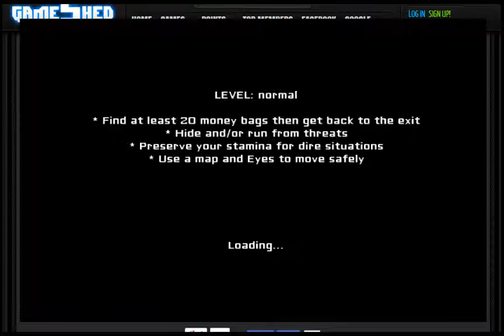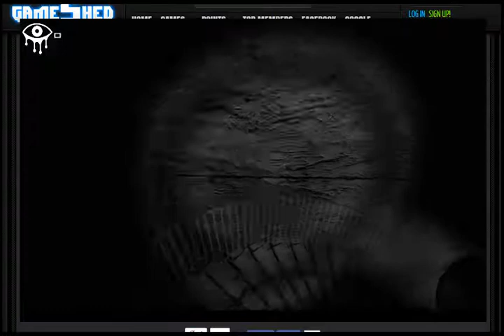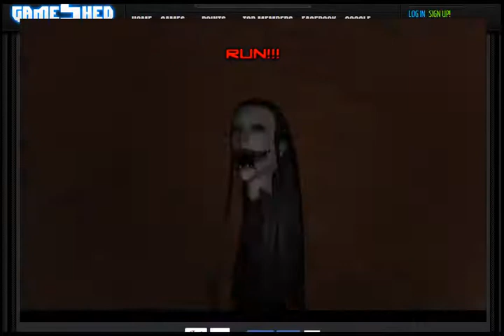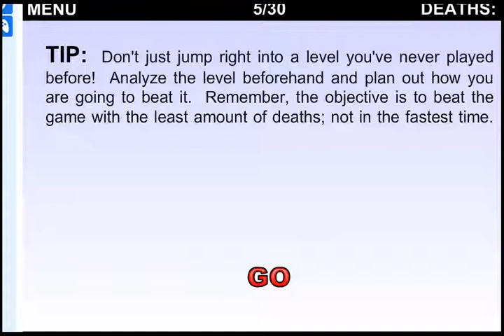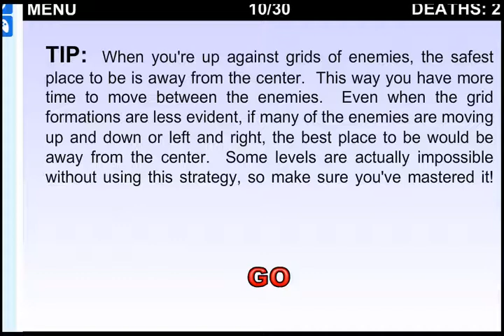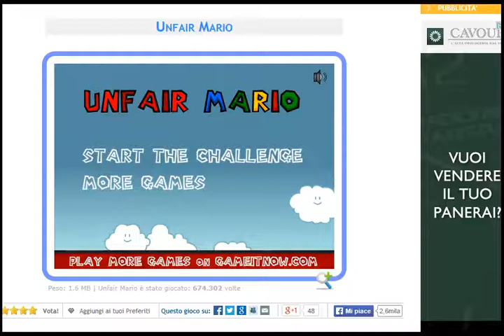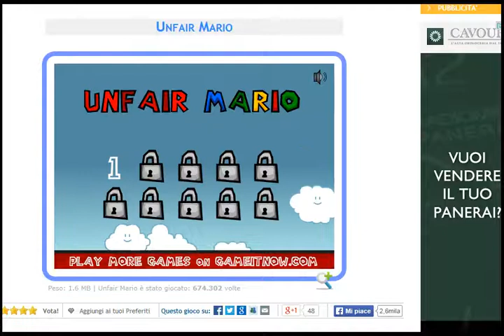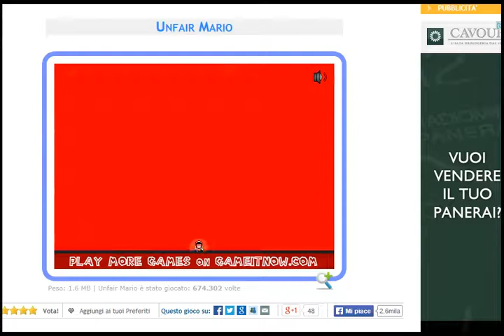4 videogame in una volta?! UN SUICIDIOOOOOO!!!!!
Si...effettivamente sono un po'troppi 4 videogame in una giornata,ma li ho voluto rifare nella speranza di finirli prima possibile(col cazzo).Divertitevi!